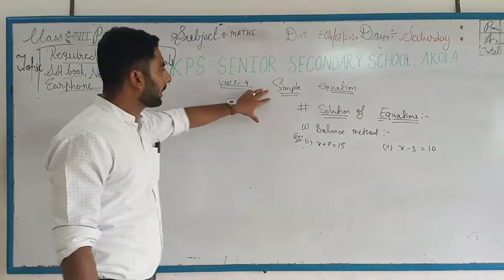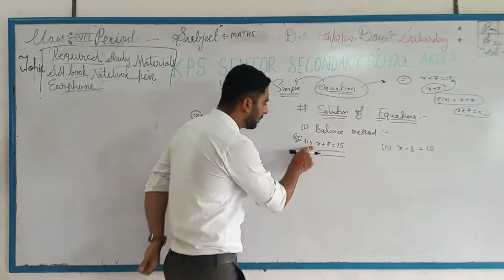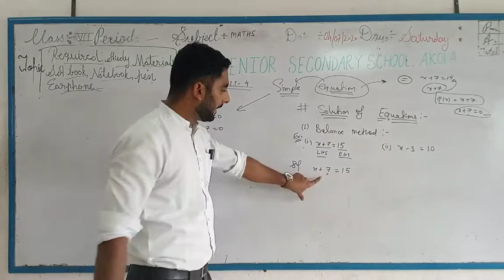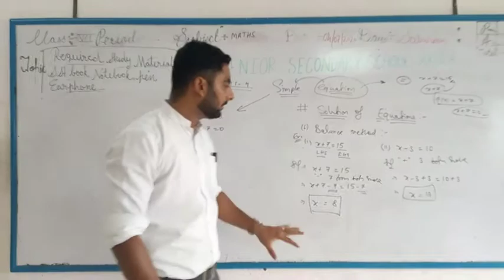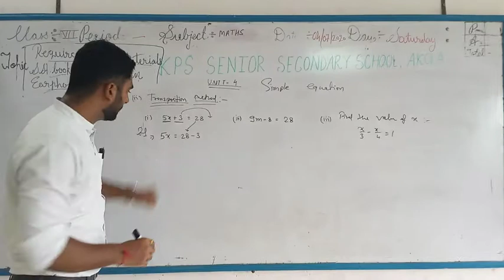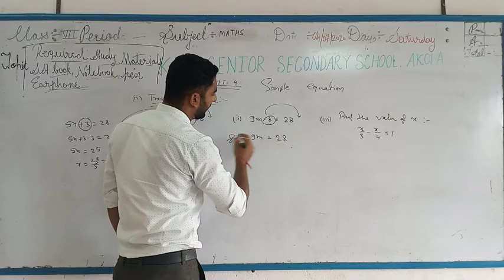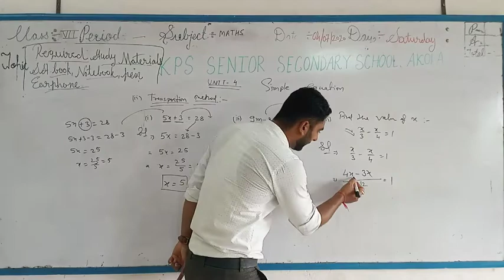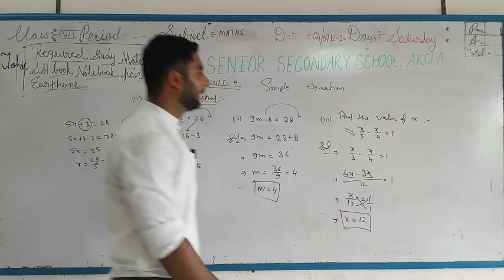KPS School 7th class Maths Online class video Of topic Unit 4 Simple equation